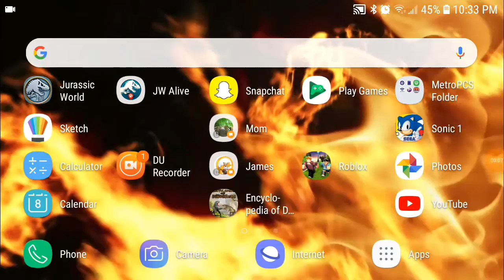Sonic The Hedgehog!!! (classic) + bonus scene